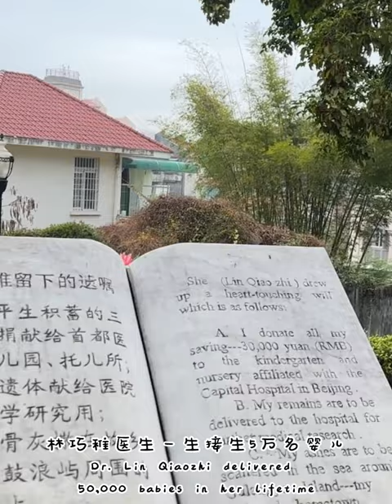托起明天的希望——林巧稚纪念馆 Holding up hope for tomorrow—Lin Qiaozhi Memorial Hall